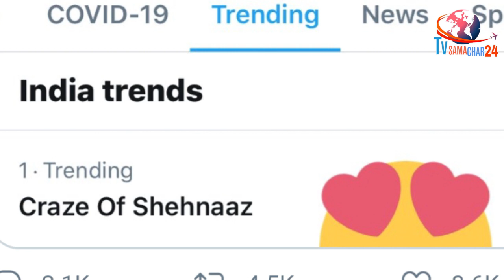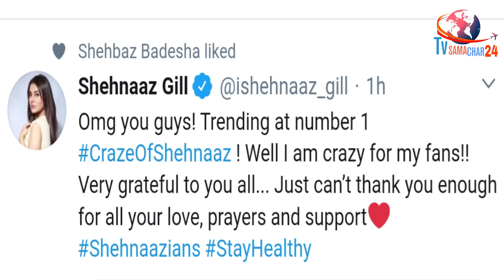शहनाज के आगे फीका पड़ा Bigg Boss 14 | Shehnaaz Gill Trends on Number 1 with Craze of Shehnaaz Hashtag